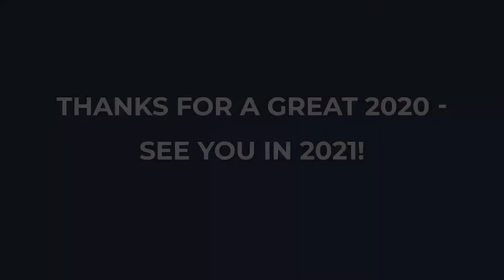2020 Fall Series Championship